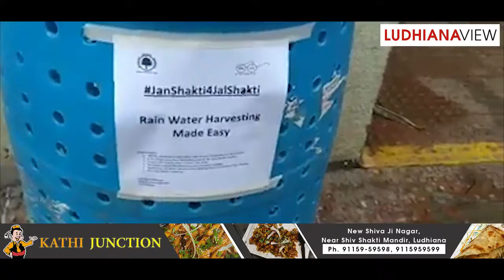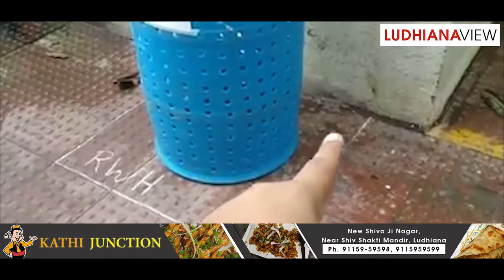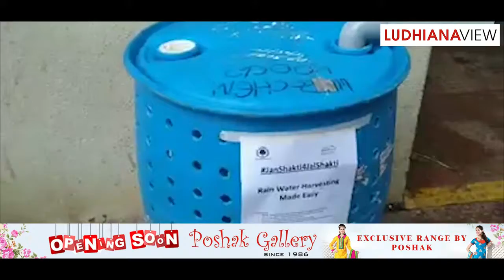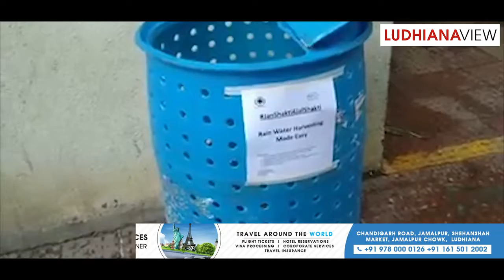RainWaterHarvestingTechnique Ludhiana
Dekho sab to sasta barish de pani nu bachaun da treeka
देखें सब से सस्ता बारिश के पानी को बचने का तरीका